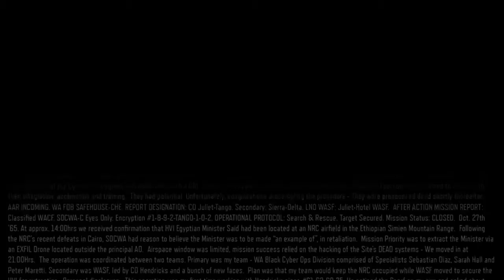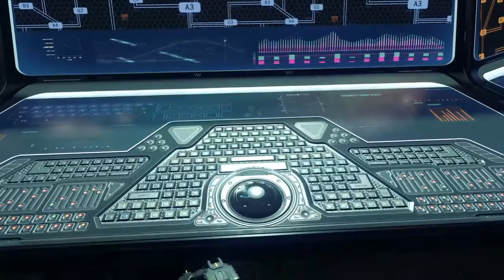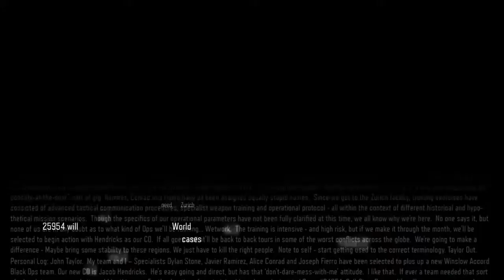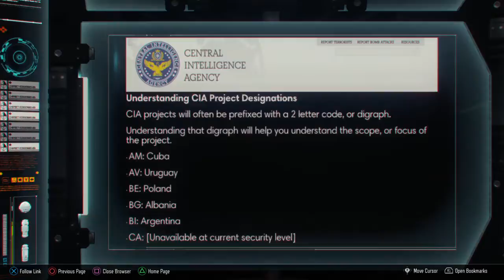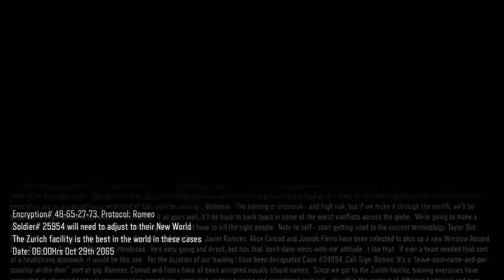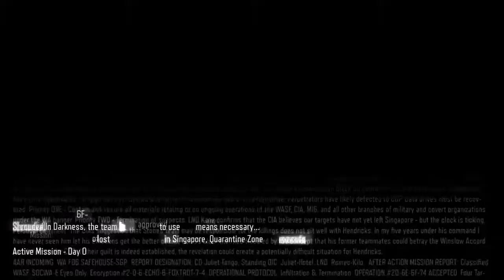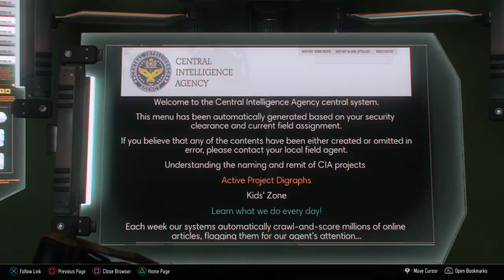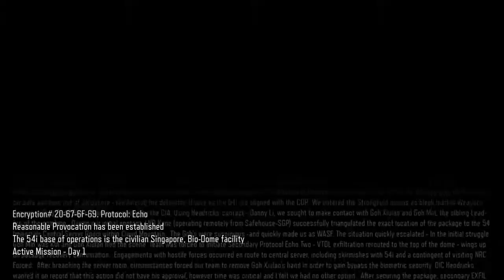Call of duty black ops 3